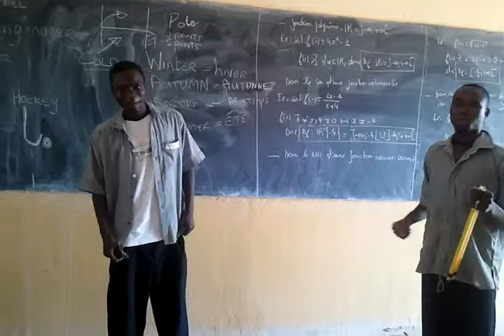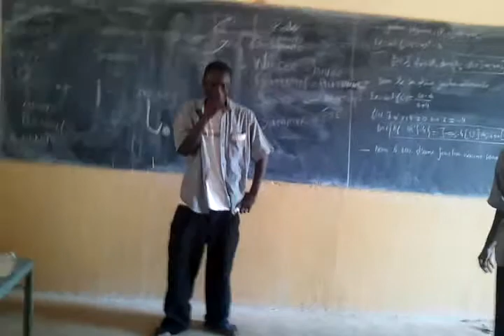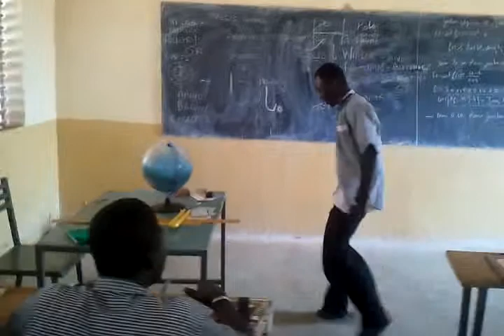Brian and John 's teaching class at Bobo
Some classroom entertainment. These students asked for help to get some English text books. The school has none. If you would like to help